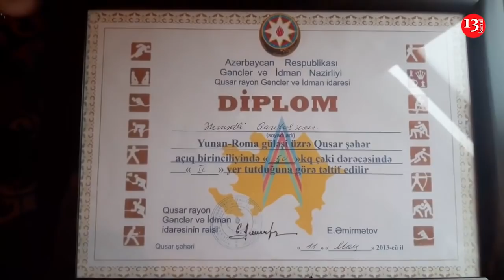"49 gün OĞLUMU AXTARDIM, DÖYMƏDİYİM QAPI QALMADI, SONDA ŞƏHİD XƏBƏRİNİ EŞİTDİM"- Şəhid atası